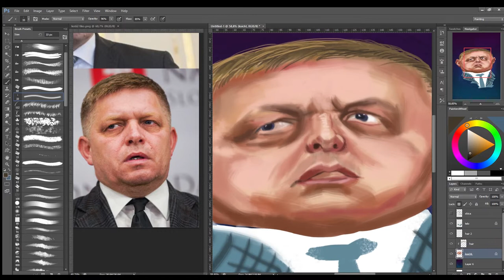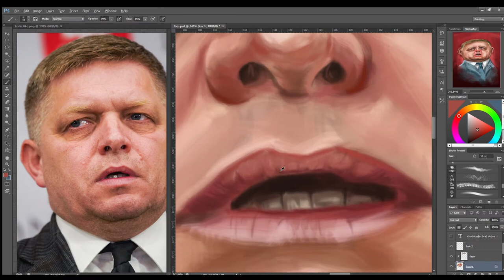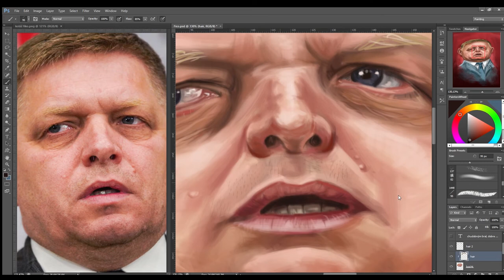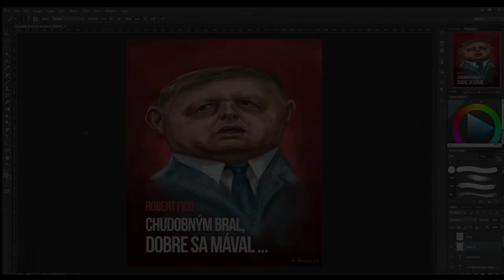Robert Fico - caricature process / timelapse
Digital painting (4 hours) & whole process with thumbnail sketching (6 hours)